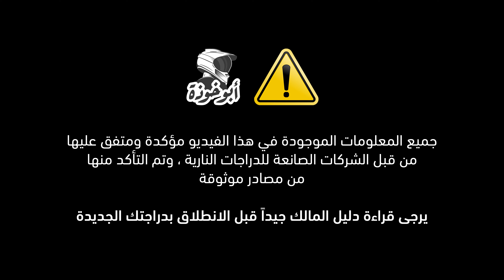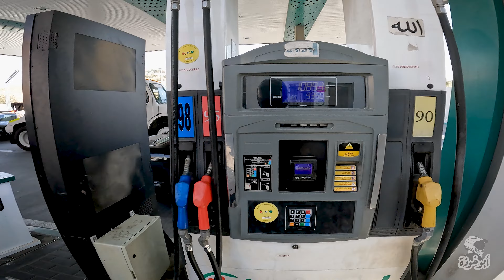طريقة تليين الدراجة النارية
راح نتعرف على طريقة تليين الدراجة النارية وشو اهم النقاط اللي لازم نعملها خلال فترة التليين

00:00 البداية
01:01 جولة في معرض دراجات سوزوكي
01:58 التليين
05:44 طريقة تليين الدراجة
13:50 نقاط مهمة للتليين
18:29 ما بعد التليين
20:44 النهاية

ولا تنسو تشتركوا بالقناة لتشوفوا كل اشي جديد